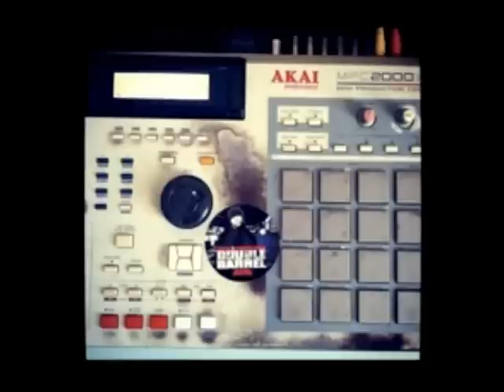Marco Polo ft. Rakim - "What's Wrong"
"What's Wrong" - Marco Polo ft. Rakim. The first leak off Marco Polo's upcoming LP "Newport Authority 2"